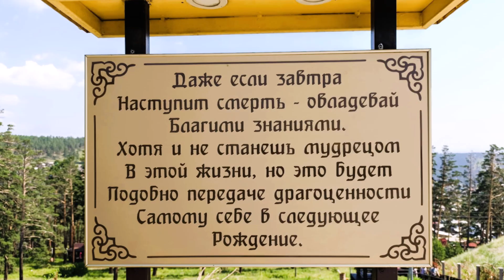2024 - Datsan Rinpoche Bagsha, Ulan-Ude, Russia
30-Day Trans-Siberian Railway Adventure (21 June to 21 July 2024).
Day 10 (June 30) Ulan-Ude. Datsan Rinpoche Bagsha is located along Lysaya Mountain, this monastery is home to the largest statue of Buddha in Russia.

From Russia with Love:
1 Ann Kuah Beang Yen, 2 Chai Kin Sang, 3 Chew Leng Soon, 4 Chew Siang Peng, 5 Chew Yoon Lian, 6 Chin Tai Tat, 7 Ching Neng Bin, 8 Chong Ee Ee, 9 Choo Yon Kit, 10 Chow Leng Toong, 11 Datin Chelsy Tay, 12 Dato Sharon Tan, 13 Dato Steven Oon Hoon Nam, 14 David Wee Kim Peng, 15 Gan Choi Geok, 16 Goh Ching Chee, 17 Joyce Ho Chai Yoong, 18 Ng Sock Ee, 19 Tan Sin Su, 20 Wong Lai Chee, 21 Dr. Ko Wen Wu (Tour guide), 22 Adam Teo (Tour guide assistant).